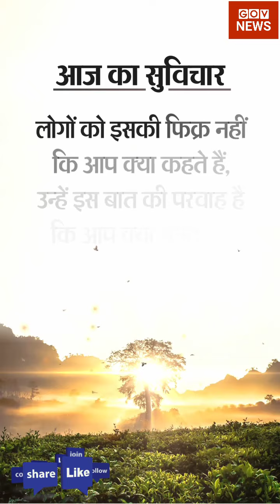Today Breaking News ! आज 5 जुलाई 2021 के मुख्य समाचार बड़ी खबरें PM Modi, SBI, Loan, Election, DNA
Today latest news, 5 July 2021 Aaj ki news: In this breaking news video you get the news of the country and the world which are in the headlines. Watch here, the latest news and top news of Sunday, July 5

5 july 2021 today breaking news new rules
Today Breaking News ! आज 5 जुलाई 2021 के मुख्य समाचार बड़ी खबरें, PM मोदी, नए नियम Bihar, DNA, UP
5 July 2021 today breaking news dls news BREAKING news
Today Breaking News ! आज 5 जुलाई 2021 के मुख्य समाचार बड़ी खबरें, किसान आंदोलन दिल्ली modi news
5 July 2021 today breaking news dls news BREAKING news

आज की ताजा खबर, 4 जुलाई : बड़ी खबरें और मुख्य समाचार

1) : बड़ी खबर! RBI changes rule for FD, if maturity claim is not taken at certain time, interest rate will be decreased

3) : Uttarakhand New Cm : Pushkar Singh Dhami Elected New Cm Of Uttarakhand Today oath LIVE - Hindi News Live

5) : RT-PCR Negative Test Mandatory For All Tourists Visiting Ladakh ANN | लद्दाख आने वाले सभी पर्यटकों के लिए RT-PCR निगेटिव टेस्ट अनवार्य, 96 घंटे पहले तक की लानी होगी रिपोर्ट

6) : Rajasthan Patwari hadtal samapth rajasthan patwari strike ended

7) : Delhi 20 Markets To Go Plastic-free Says South Delhi Civic Body

8) : Seven member committee of BCI prepared the draft of Advocate Protection Act

9) : 7th Pay Commission Before DA hike new CEA claim rule for Central Government Employees | Hindi News, बिजनेस

10) : Hyderabad Start Up Introduces Eco-friendly Water Boxes Instead Of Plastic Bottles - Hindi News Live

11) : BCCI announces India domestic season for 2021 to 22 - Latest Cricket News headlines updates

12) : Fact check government is giving four thousand rupees to all citizens under covid scheme know the truth

15) : Players of Jharkhand will get two crore rupees for winning gold in Olympics says Hemant Soren

16) : Cm Hemant Soren Announces Rs 50 Lakh Cash Award For Archer Deepika Kumari

17) : Cm Yogi Orders Recruitment For 74 Thousand Vacant Posts In Up - Hindi News Live

18) : आमिर खान-किरण राव  15 साल की शादी टूटी - aamir khan kiran rao marriage

19) : Emergency Data Loan Facility Launched for Reliance JIO Customers

20) : Upsssc Pre Examination Will Be Conducted On 20 August

22) : Delhi Ncr Weather Update: Rain In Delhi Ncr Brings Relief From Heat

26) : कोरोना से जान गंवाने वालों के परिवारों के लिए आगे आई दिल्ली सरकार, ऐसे मिलेगा मुआवजा

27) : More Than 34,000 Register On Delhi Government Job Portal In June

28) : गोवा: कोरोना से जान गंवाने वाले मृतकों के परिजनों को मिलेगा दो लाख मुआवजा, सरकार ने रखी ये शर्तें

31) : Bajaj Chetak इलेक्ट्रिक स्कूटर की बुकिंग फिर होगी शुरू, जानिए कब से कर सकते हैं बुक

32) : Maruti Suzuki free services till July 31 know who will benefit

34) : Bihar News: जनता के लिए फिर से दरबार लगाएंगे नीतीश कुमार

36) :  UP District Panchayat President Election Result, BJP won 67 out of 75 seats, massive victory for party ahead of UP assembly election 2022 | TV9 Bharatvarsh

37) : Gold-Silver Price Today

38) : Aaj ka mausam Weather news report weather Forecast for India for July 3, 2021

Nonstop News ! आज 05 जुलाई 2021 के मुख्य समाचार, Pm Modi News, Today Breaking News, Headlines#ModiNews
DLS News aaj ki taza khabar 4 July ki news aaj ki badi khabre Live DLS news Today

5 जुलाई 2021आज की खबरें |देश के मुख्य समाचार|आज की ताजा खबरें|2021|mausam vibhag aaj weather

Today Breaking News ! आज 4 जुलाई 2021 के मुख्य समाचार बड़ी खबरें PM Modi News, SBI, UP, Bihar
Today Breaking News ! आज 4 जुलाई 2021 के मुख्य समाचार, PM Modi news, GST, sbi, petrol, gas, Jio
बड़ी खबरें, 5 जुलाई 2021, jio, gas, gold rate today, petrol price today, the Noise, DLS News
5 July 2021 Dls news headlines latest news today update pm modi at 01 PM, Nonstop news 3 July, 2021

DLS News Aaj Ki Taja Khabar 5 July 2021 : PM Modi, LockDown news, LPG Price, LPG cyllender booking and price

Aaj Ki Taja Khabar Live Update Hindi Samachar Breaking News 5 July new rules by Modi Govt. Today Updates TOP Trending news headlines –

Top Trending news headlines today - 5 July 2021 | Hindi News,
नरेंद्र मोदी, narendra modi, MP farmers, किसान, Shivraj Singh Chouhan, किसान आंदोलन Rakesh Tiket latest video speech today, farmer protest, farmers